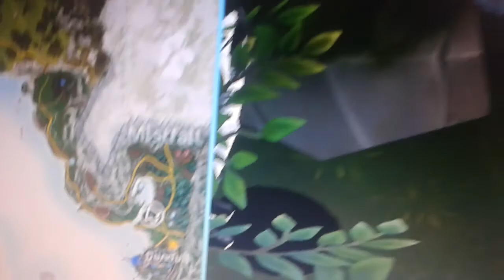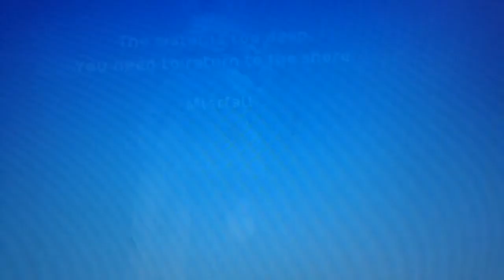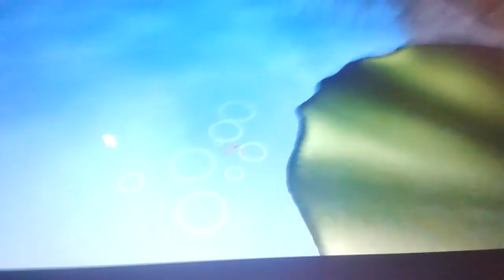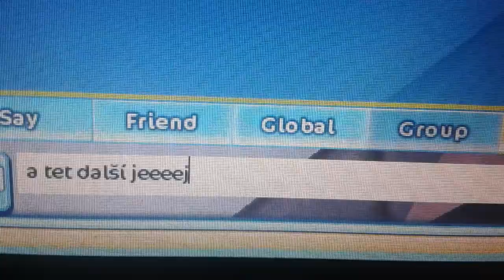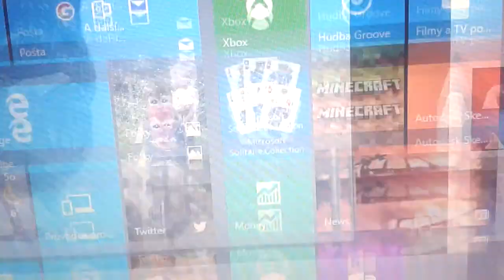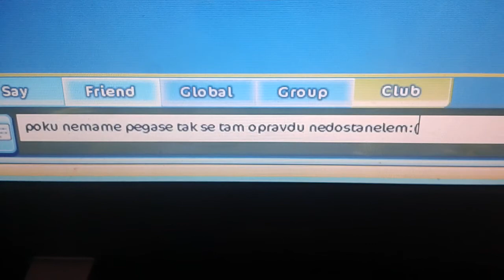Všechny hvězdy v Mistfall?!